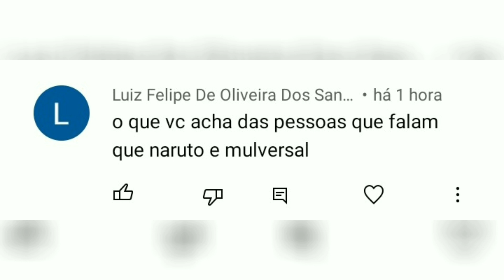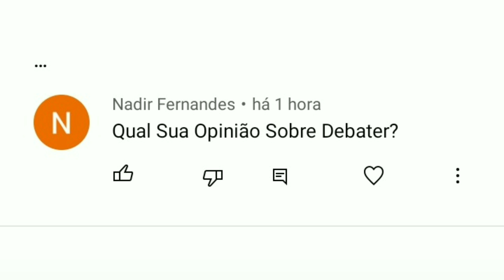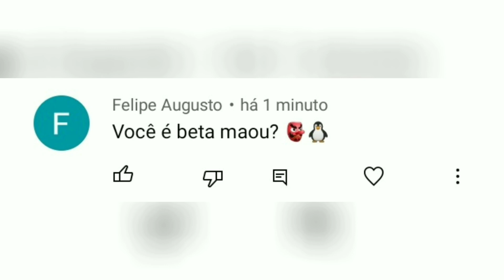Respondendo inscritos | Maou Responde 4. // MAOU ANIMES.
se Tiverem(ter) mais alguma pergunta façam nos comentários Rapaziada!!👍🏻